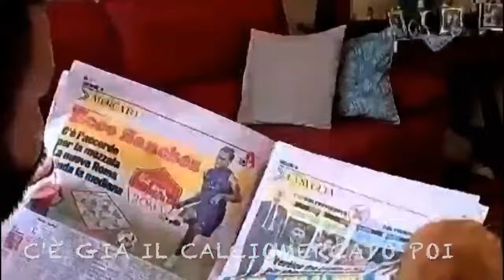MALE MALE MALE... MODENA PARMA 3-0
Quando va male, bisogna dirlo...

🟡🔵 FORZA PARMA 🟡🔵

🔥VUOI PARTECIPARE ALLE NOSTRE LIVE?